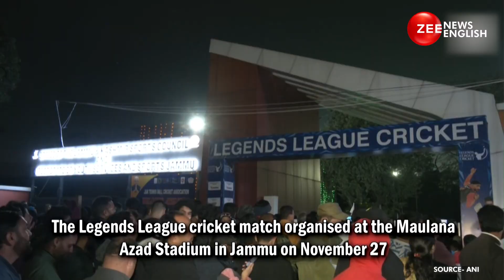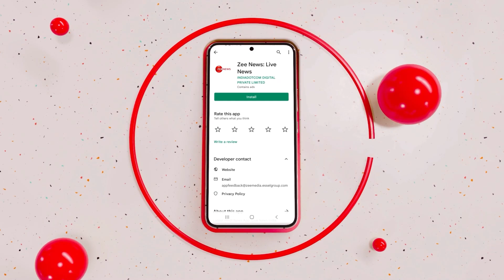Cricket Fans Gather To Jammu To Witness Legends League Match | Zee News English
The Legends League cricket match was organised at the Maulana Azad Stadium in Jammu on November 27. Jammu’s Maulana Azad Stadium bathed in floodlights for the first time in more than three decades.